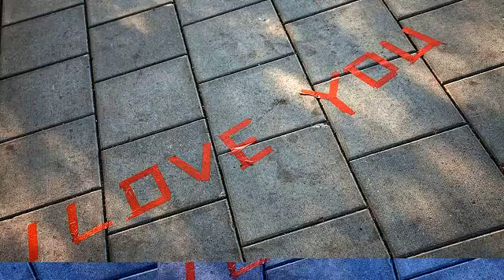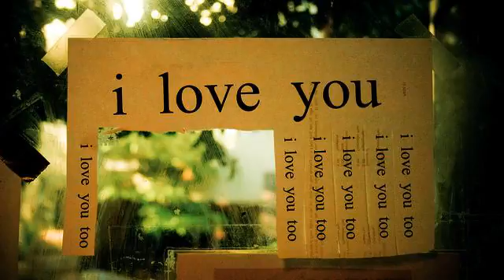Это были мои грезы! Просто хит! Люблю!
Девочка шикарно поет, тембр  красивый!